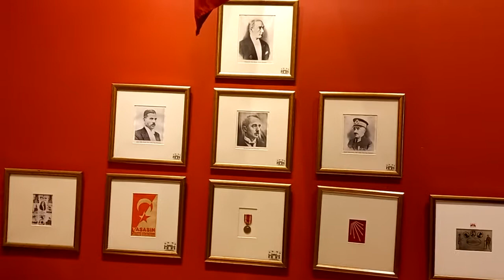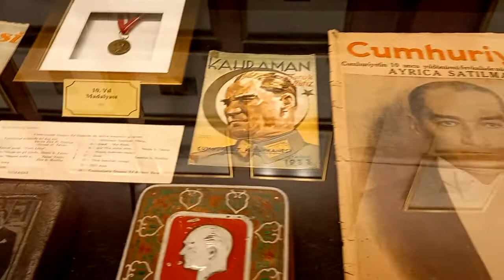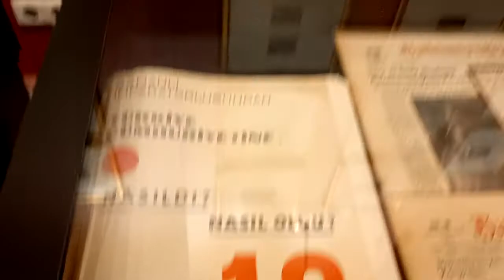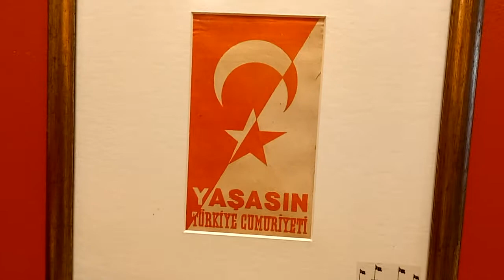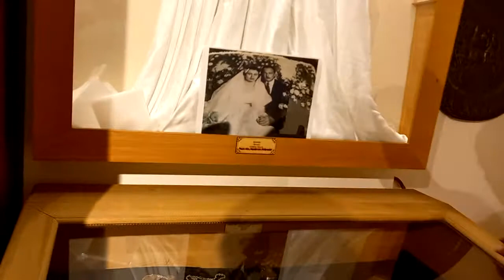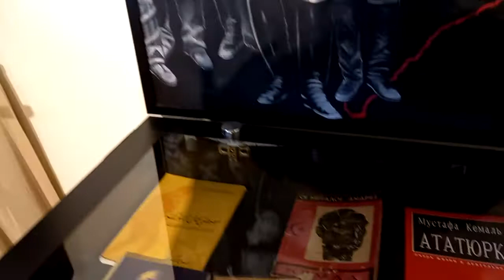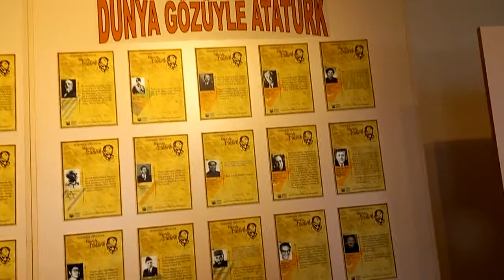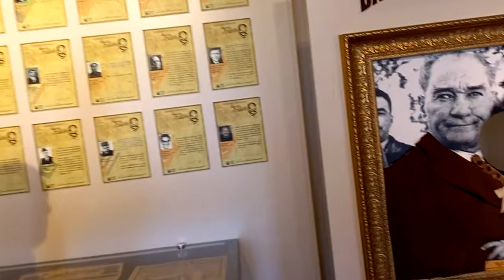DNA EMEL SEÇEN 100.YILA DOĞRU CUMHURİYET MÜZESİ YEŞİLKÖY